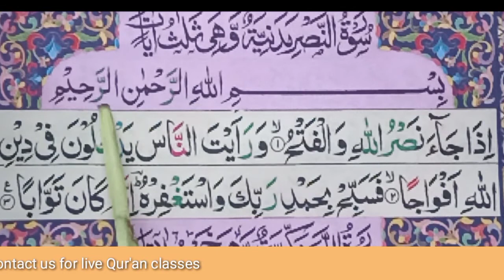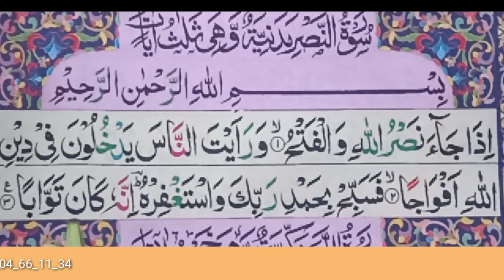Surah An-Nasr , Chapter 110 , Learn with Awais Academy ,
We are teaching Islamic Studies to Students since 14 Years. We have a huge team of Professionally Trained Teachers and Scholars to teach students all around the globe. Our Major course is Online Quran Teaching with Translation.With respeact to that, we also teach all kind of Islamic Courses in different languages.

__________________________________________________________We provide Live Qur'an classes for kids,
if you or your kids want to learn online Qur'an e Pak with proper Tajweed and tafseer,
then

www Facebook.com/AwaisQuranAcademy

For Courses